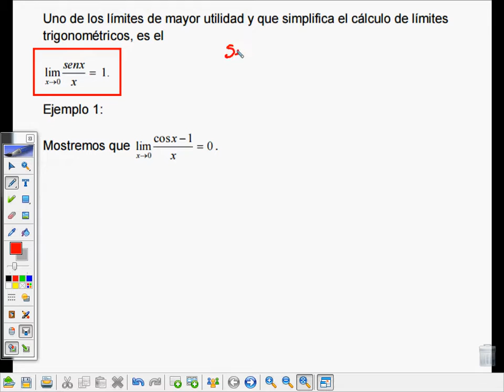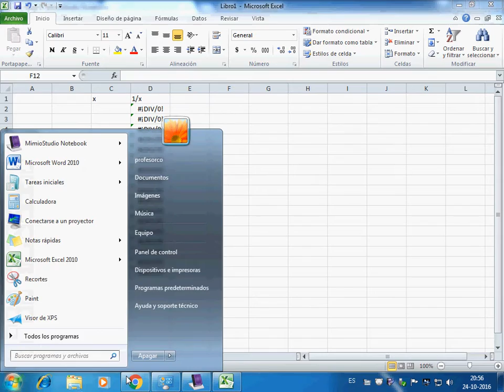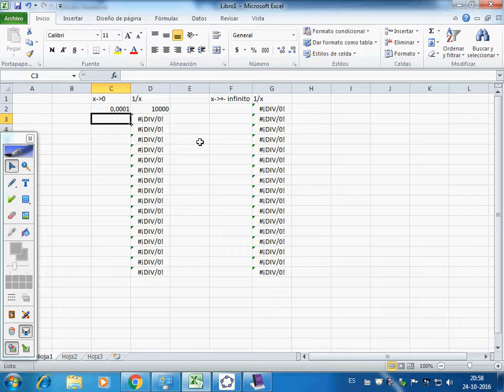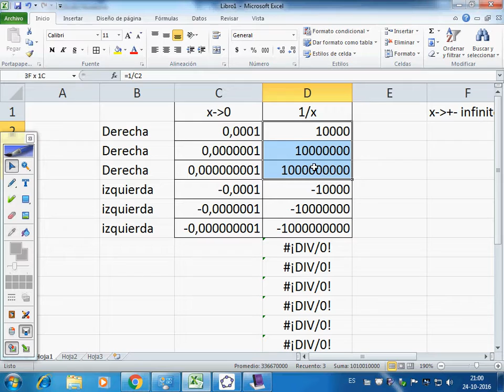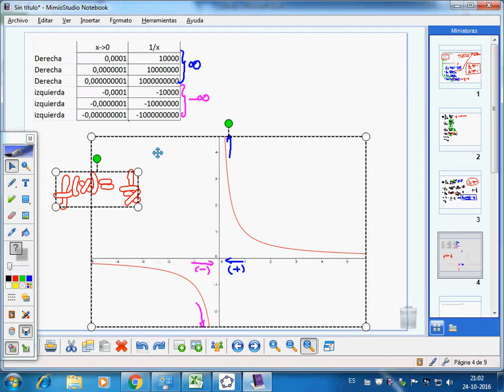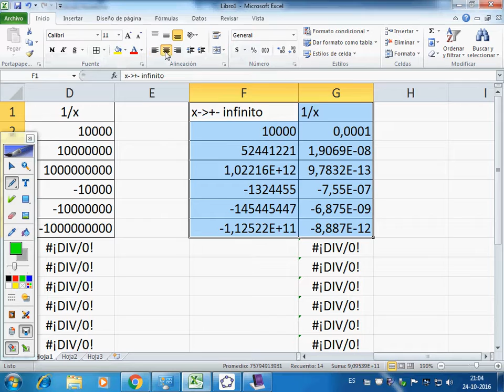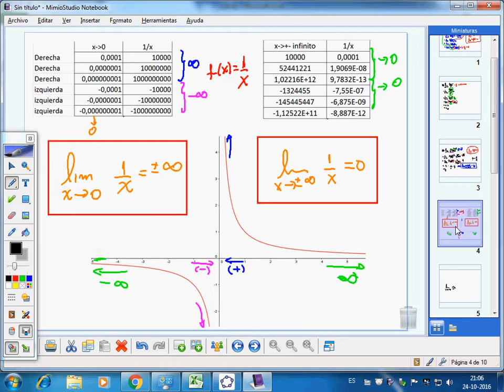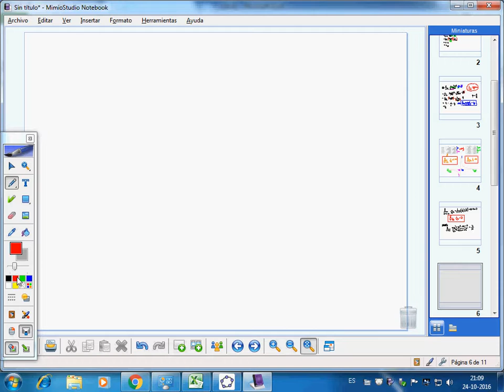Limites trigonometricos, infinitos y al infinitos